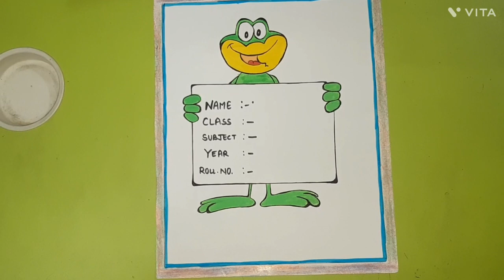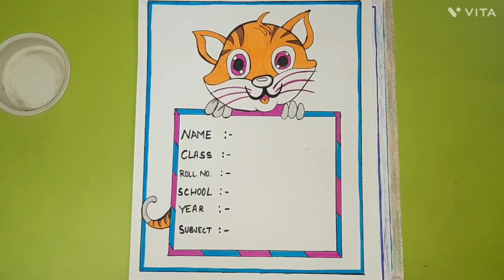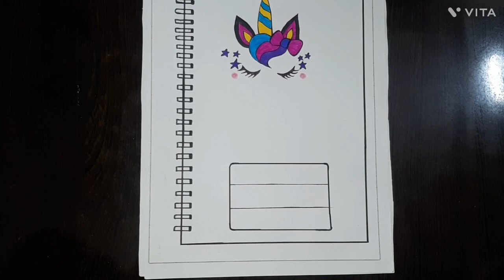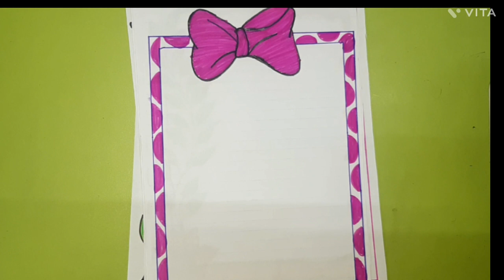Border Designs For Project/ Project Work Designs/ Portfolio Designs/ Assignment Designs/ Front Page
Project Designs
Front page Designs
Border Design
Borders
Project work
Attractive borders
Cover page
Project decoration
Assignment designs
Ribbon Designs
Portfolio Design
Designs
100 Borders